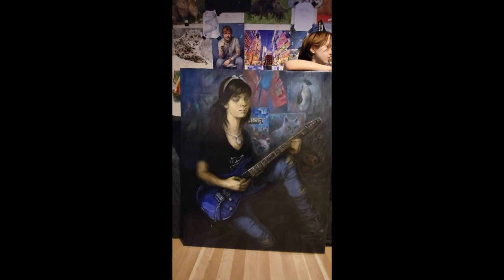GOLDEN TIME TALENT | 42 Season | Tatjana Koskinen | Painting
Member/team name: Tatjana Koskinen

 The country: Finland | City: Mänttä-Vilppula

 Nomination: Painting

 Name of competitive work: Портрет дочери с гитарой

Work size: 100×81×2

History of the creation of the work: У меня есть любимая дочь Ксения. Она увлекается театром, музыкой, рисованием. Какое счастье наблюдать, как растёт и развивается дочь. В каждом возрасте есть своя прелесть. Я часто вдохновляюсь, глядя на дочку. И тогда кисть сама просится в руки.   Этот портрет я написала совсем недавно. Юная девушка с гитарой, на заднем плане игрушки, вырезки из детских журналов. Я хотела передать с одной стороны нежность и хрупкость юной гитаристки и с другой стороны дерзость и смелость молодости.

Participation in other competitions and festivals / creative achievements: Привет, меня зовут Татьяна Коскинен. Мой псевдоним Tatjana Swan. По профессии я художник и дизайнер.  Ещё я занимаюсь педагогической деятельностью.  Уже больше 15и лет преподаю  в художественной школе небольшого  города Кеуруу, расположенного в Центральной Финляндии, а также в училище Autere городе искусств Mänttä.  Я преподаю живопись,  рисунок и керамику. Преподавание очень важно для меня, но я стараюсь не забывать о собственном творчестве. Мои работы в основном реалистичны, потому что именно так я могу передать максимальное содержание и эмоции в своих картинах. Реалистическое, фигуративное искусство наиболее близко мне, тем более, что я рисую с душой и эмоциями, вкладывая их в творческий процесс.
 Мое образование: Художественный лицей при Академии художеств в Санкт-Петербурге. Высшее художественное образование я получила в Московском университете. (Художник-дизайнер) В Финляндии я дополнила своё художественное образование, закончив кафедру преподавателя изобразительного искусства.
Членство: 1. Союз визуальных искусств Финляндии.
2. Творческое объединение Полиреализм
Я активно занимаюсь выставочной деятельностью. Являюсь постоянным участником местных, региональных и международных выставок в Финляндии, Санкт-Петербурге и странах Европы.
Международные выставки за последний год:
2022 ноябрь Дипломант Международной выставки.  Италия, Сицилия. Культурное объединение "Путь искусстве". 3 премия.
2022 август   Дипломант Международной выставки в Италии. Премия "Gold".  Collettiva Internazionale d'Arte, castelli di Cefala' Diana
2022 июнь Париж, международная выставка "Muses&Creatures", ассоциация UnisVers'Art
2022 май  Париж, Exposition des artistes DE L 'AKADEME: ARTS SCIENCES ET LETTRES 2EME CESSION

2021   "Отражения в воде"  международный Парижский Салон, ассоциация  UnisVers'Art